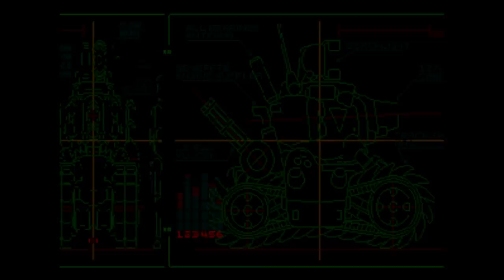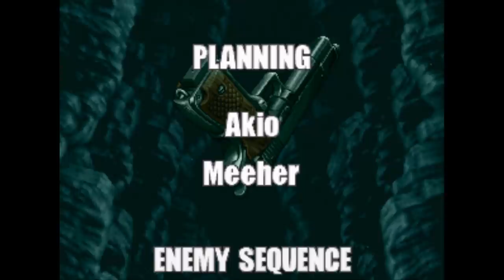Metal Slug 3 - The Prettiest Quarter-Muncher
In which the Dans spend their entire allowance on a lavishly-animated arcade game.

♫ “Party in the Shop” by Dr. Fruitcake